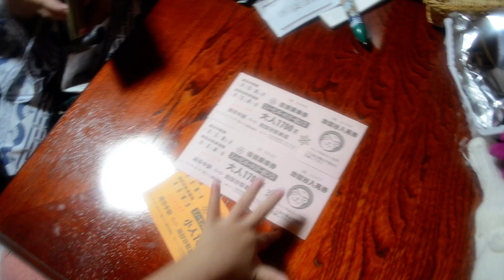ออสก้าจอมกวน นากาโนะ jomsang japan2 day1 ออสก้าจอมกวนby AOGOGO ( ออสก้าจอมแสง oscar jomsang )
ออสก้าจอมกวน ที่นากาโนะby AOGOGO  ( ออสก้าจอมแสง oscar jomsang )